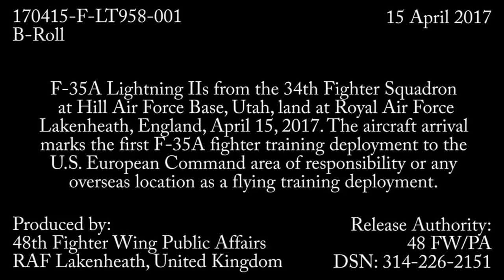Primo rischieramento operativo degli F-35 americani in Europa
Con ampio risalto fornito dai media è stato rischierato in Europa un gruppo composto da 8 Lockheed Martin F-35A Lightning II provenienti dal 34th Fighter Squadron e dal 466th Fighter Squadron della riserva dell’USAF. La base sulla quale i jets americani sono atterrati senza alcun problema di sorta durante la trasvolata atlantica non poteva che essere la RAF Lakenheath, in Inghilterra.